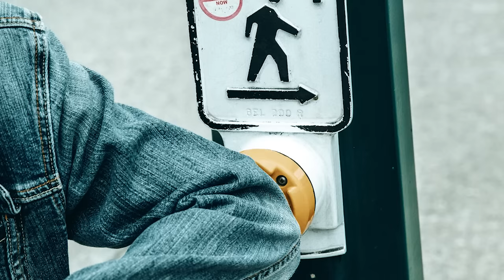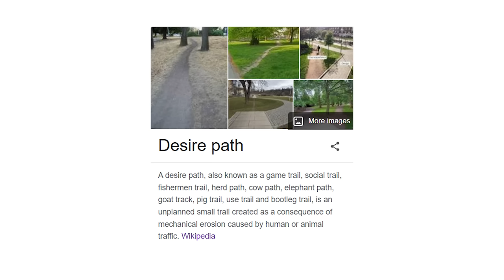How To Build A Solarpunk City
I believe our cities should belong to us. They should be cooperative, co-creative, ecological, and egalitarian spaces, by and for the people. We have so much untapped urban potential just waiting to be explored. Join me as we determine how to build a solarpunk city.

Thanks to @lilbilliam for voicing the skit!

Introduction - 0:00
The Rise of Urbanisation - 3:52
City Planning - 10:01
The Right to the City - 15:48
SKIT - 19:35
Solarpunk City Planning - 21:19
Anarchist Urban Struggles - 31:11
Conclusion - 36:19

Sun (prod. salmon the ghost)
Sources & Resources:
The Dawn of Everything by Graeber and Wengrow
Seeing Like A State by James C Scott
Colin Ward - Housing: an Anarchist Approach
Planet of Slums by Mike Davis
Social Ecology and the Right to the City by various
The Limits of the City by Murray Bookchin